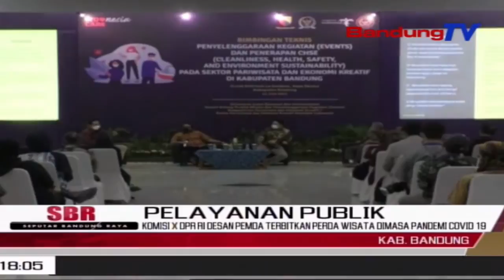Komisi X DPR RI Desak Pemda Terbitkan Perda Wisata Dimasa Pandemi Covid 19 | SBR | BANDUNGTV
SBR | BANDUNGTV | NIKEN PRATIWI | Komisi Sepuluh DPR RI Meminta Kepada Pemerintah Daerah Agar Menerbitkan Peraturan Daerah Atau Perda, Tekait Wisata Di Masa Pandemi Covid 19. Tujuannya Yakni, Guna Memberikan Aturan, Pedoman Penerapan Protokol Kesehatan Yang Dilakukan Para Pelaku Wisata.